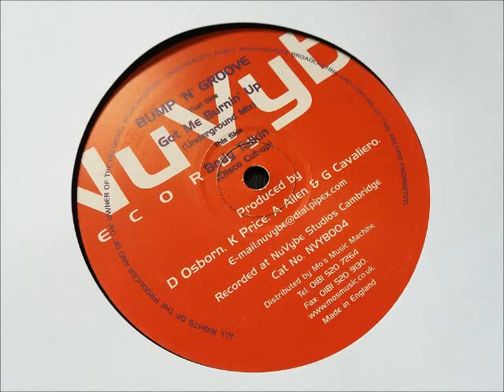Bump N Groove - Got Me Burnin Up